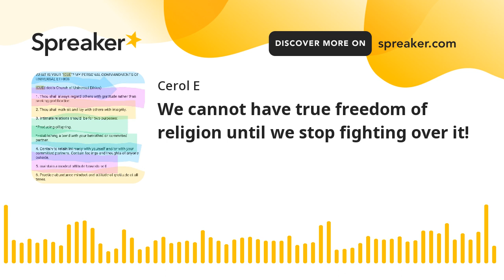Cannot Have True Freedom Of Religion Until We *Stop Fighting Over It* . 🙏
I have my roommate Bruce read another YouTube comment that he made about religion Israel jewishness etc. most importantly we discuss entitlement one upping and narcissistic government systems and their behavior. Genocide is wrong.